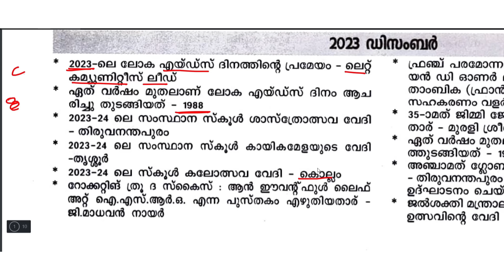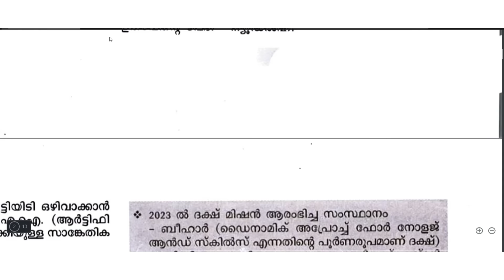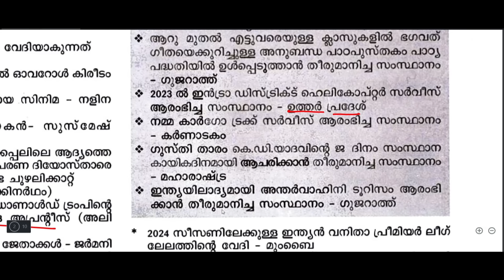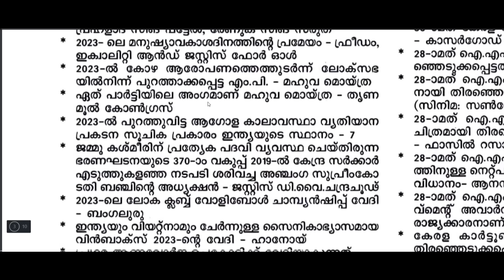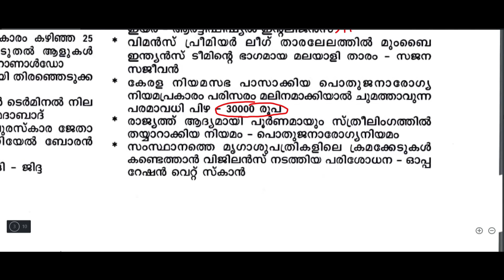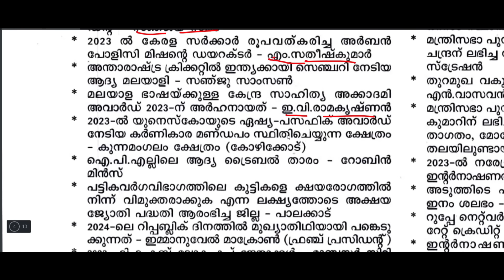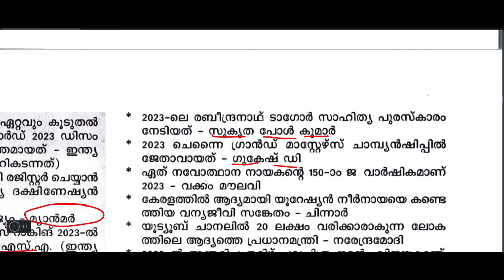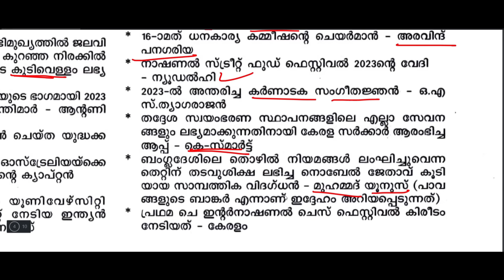CURRENT AFFAIRS CLASS 1 | 20 മാർക്കും നേടാം 🔥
LDC പരീക്ഷക്ക് തയ്യാറെടുക്കാൻ ഈ വീഡിയോയിൽ പറഞ്ഞ പ്രകാരമുള്ള കോഴ്സ് വേണ്ടവർ 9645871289 എന്ന നമ്പറിൽ WHATSAPP ചെയ്യുക